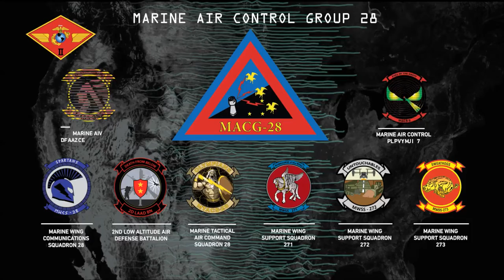2nd Marine Aircraft Wing - What We Do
July 28, 2022 - Video production of 2nd Marine Aircraft Wing (MAW) detailing its capability to support the Marine Air-Ground Task Force at Marine Corps Air Station Cherry Point, North Carolina. 2nd MAW is ready and capable to deploy around the world in a moment’s notice in defense of our nation and our allies and partners. 2nd MAW is the aviation combat element of II Marine Expeditionary Force.

Film Credits
Cpl. Adam C. Henke, Lance Cpl. Christian J. Cortez, and Lance Cpl. Elias E. Pimentel III